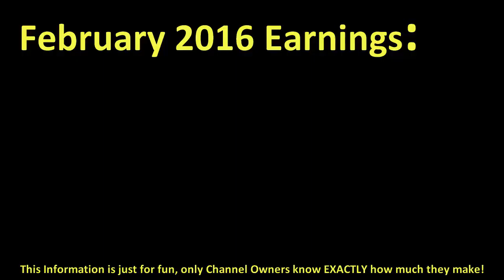How much JOVEM NERD made money on YouTube { In February 2016 }